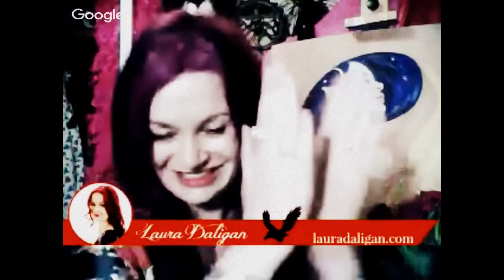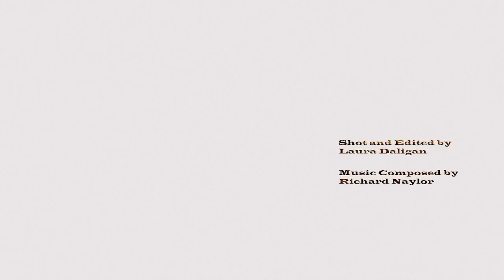Wine & Wild Wisdom with Aepril Schaile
Welcome Witchy Folk to Episode 1 of Wine & Wild Wisdom with myself and Aepril Schaile where we are beaming in from the magical capitals of Salem & Glastonbury. Pour yourself a grape filled glass and kick back to our discussions and stories of the Goddesses of Sex, Death, Transformation...
The discussions in this video are for 18+ only.

Aepril Schaile is an awesome astrologer - find out more about her work and book a reading
To find out about her dancing and other creative works